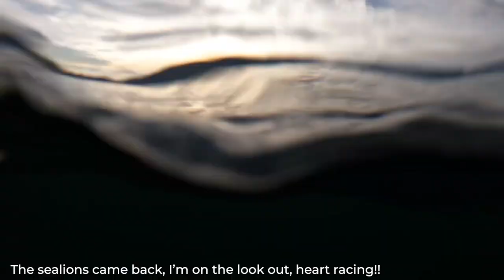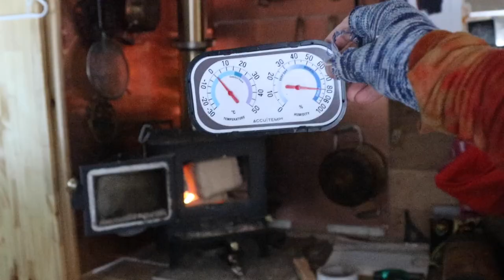I'm LEAVING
About to embark on a journey of a life time, facing seasonal depression, homesickness and a couple of polar bear swims!